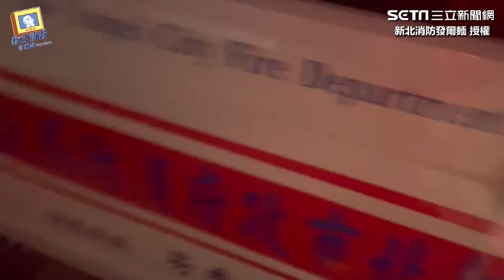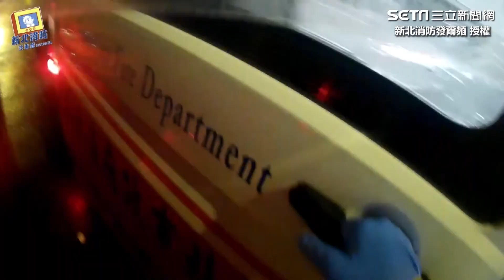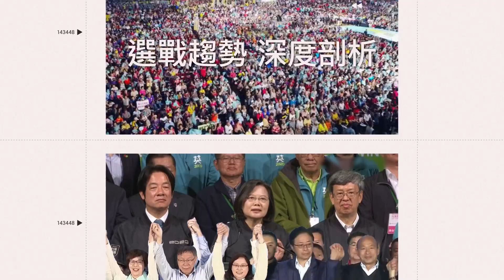耕莘醫院驚傳暴力！男不戴口罩譙三字經 動手毆打院方人員│政常發揮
友邦連結區
◎ 訂閱【三立新聞網】最新影片搶先看